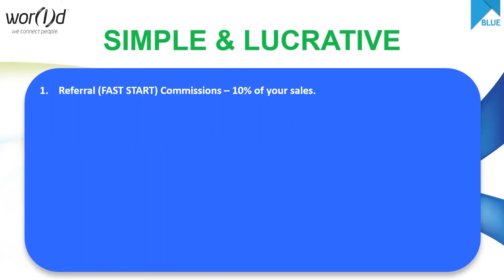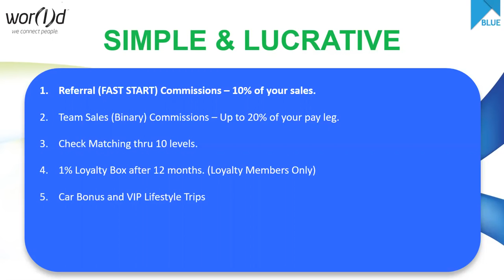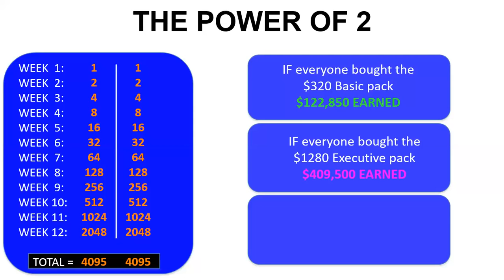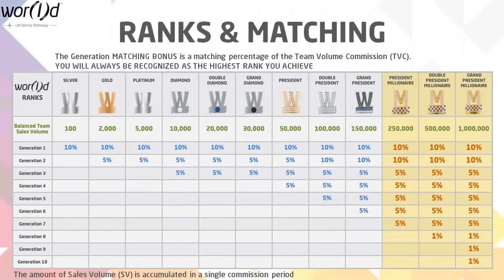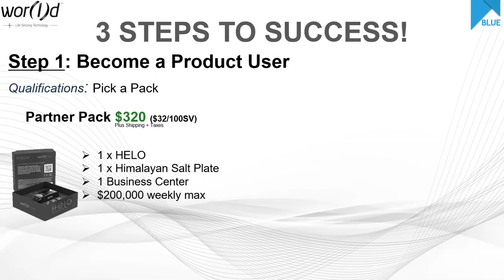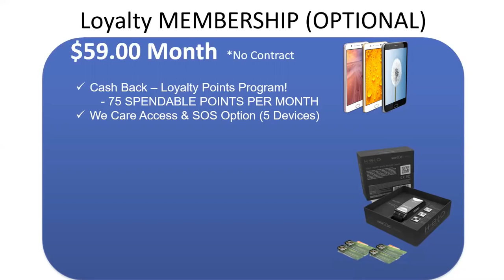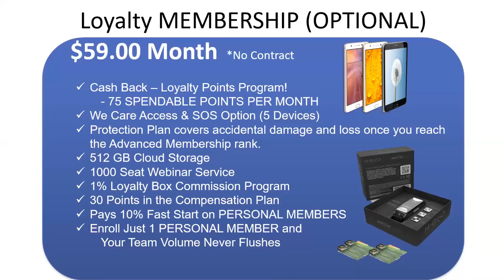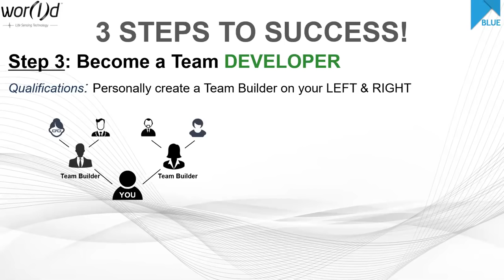Helo Compensation Plan 2017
So far I’ve got some really cool stories just after 3 days and the income is pretty cool I must admit

Hit me up on ig if you have any questions about anything
Or if you insist wanna connect